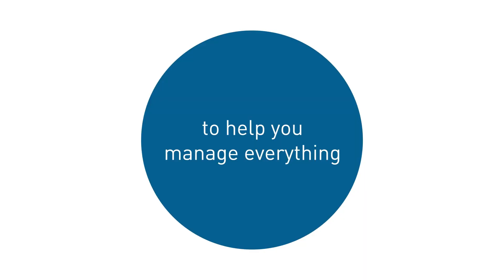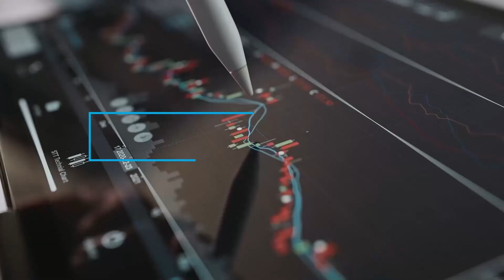HARMAN CloudHub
Deploy a one-stop solution for all cloud management services. Manage end-to-end cloud and on-prem infrastructure requirements with intelligent provisioning, automation capabilities, and intuitive dashboards.